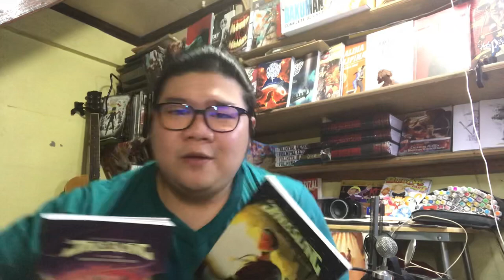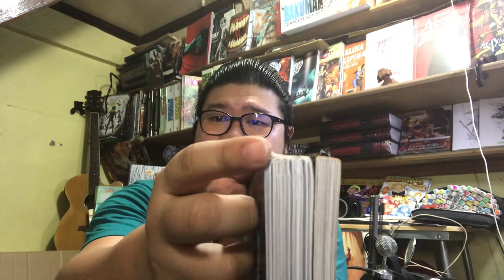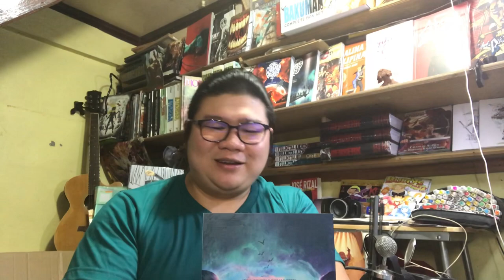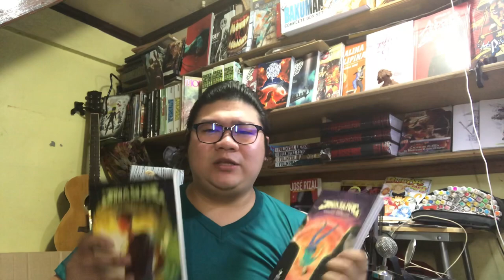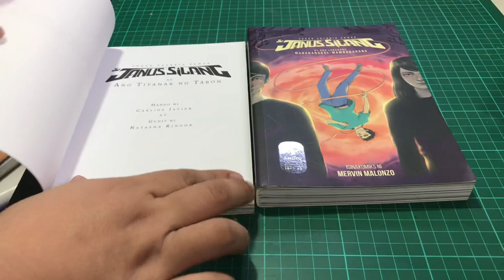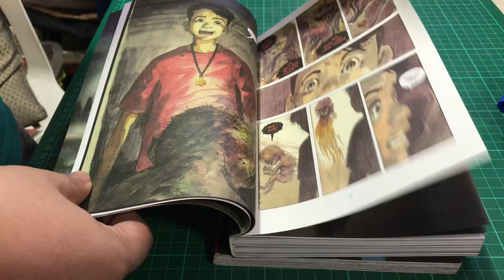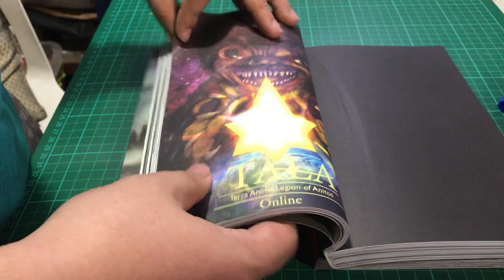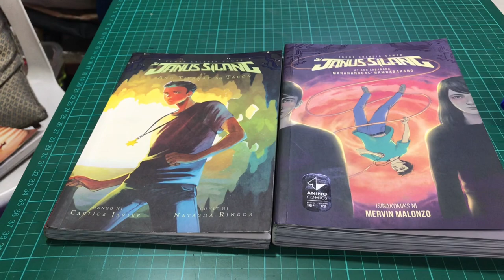KOMIKS REVIEW: Si Janus Silang (series)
Overview nang dalawang si janus silang komikbook series

tried not to spoil anything mas okay ba ang ganto or yung dati na full story?